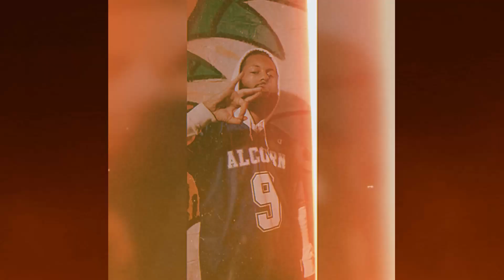J TexasTrill - Erykah Badu - That Hump ( Slowed N Throwed )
Just crawlin, tippin, beatin dine yo block. 1 deep, got my own security.
Its luv baby, we lookin clean, knowem talmbout! This " How We Ride ".
Groovy Smoothie got me feeling great.

Unified Sounds / Groovy Binness

Hit me for merch or a perso tape of your own to be added to my channel!!
Let take this REAL Trill shit worldwide!!